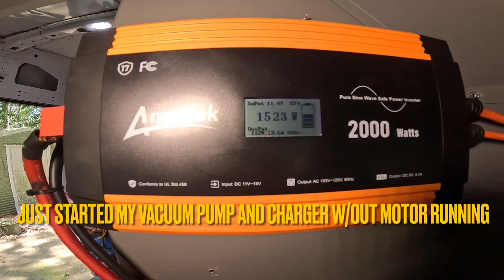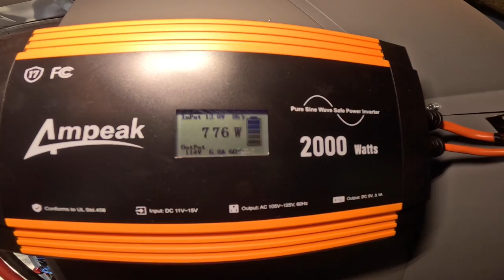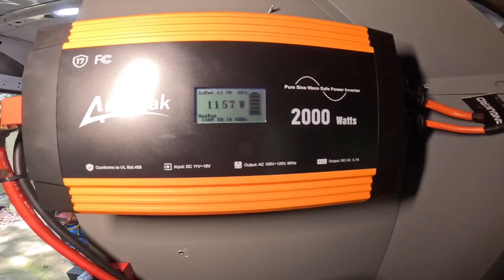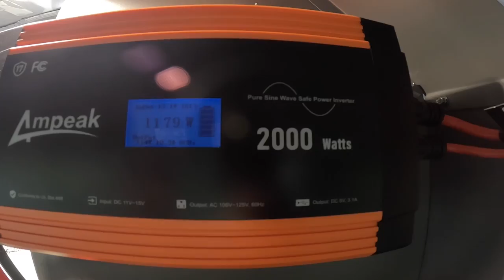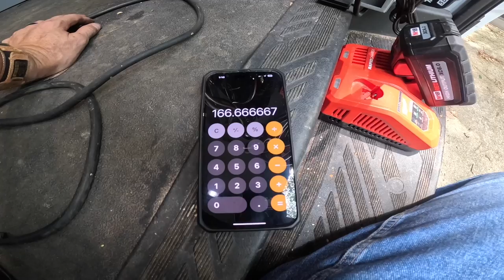Ampeak 2000 Watt Pure Sine Wave Power Inverter! How Much Can It Handle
In this video I unbox, install, and test the Ampeak 2000 Watt Pure Sine Wave Inverter! hvaclife hvacguy hvac heatpump hvactrainingvideos airconditioner furnace hvactroubleshooting hvactechnician hvacinstall inverter inverterinstall @AmpeakOffical

Ampeak 2000 Watt Pure Sine Wave Inverter
Yellow Jacket Tubing Expander
3 Amp Lil’ Popper
3-Amp Breaker
1/4” adapter for Wiha Torque Screwdriver